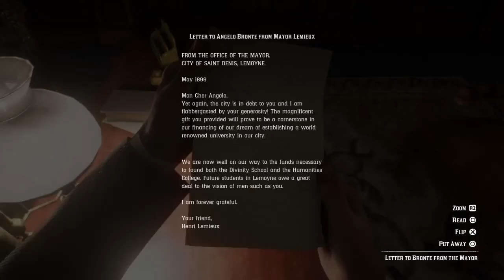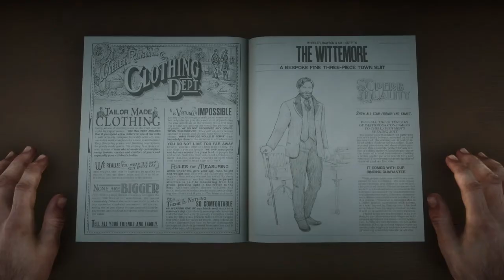House Party / Boat Party: Red Dead Redemption 2 Walkthrough ( Episode 20 )